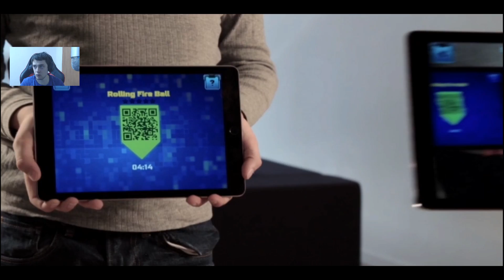LEGO Nexo Knights Po Polsku | NOWA AKTUALIZACJA JEST SUPER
Lego Nexo Knights Po Polsku to darmowe gry online i gry dla dzieci, gameplay